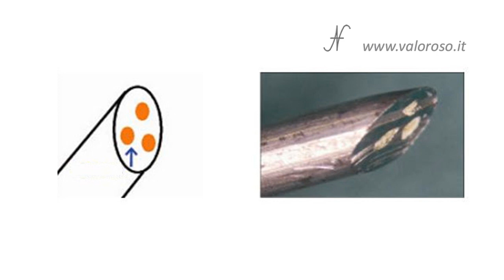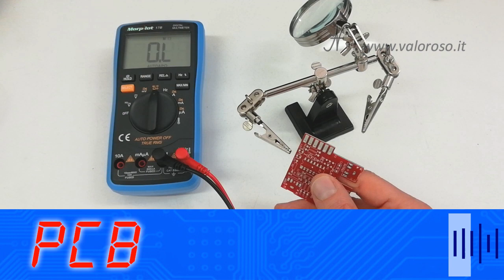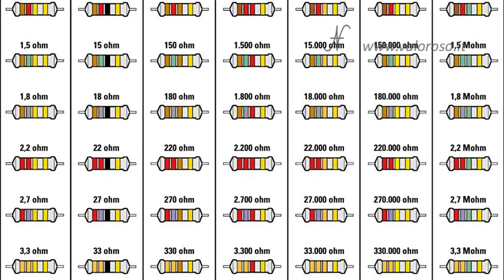Tutorial saldatura stagno, MP32C64 Commodore, circuito elettronico, PCB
Approfitto del montaggio di un MP3 to C64 (MP32C64) per mostrarvi come si saldano i componenti su un circuito stampato a foro passante. La prova di questo circuito la vedremo in un altro video.
Il video è un tutorial saldatura stagno, su come montare i circuiti elettronici, su come saldare i componenti tradizionali a foro passante su PCB, evitando di commettere errori.

0:54 Strumenti e attrezzatura per saldare componenti elettronici
Il saldatore (la stazione saldante a temperatura regolabile), la lega di stagno, la pompetta succhia stagno, la pinzetta, il tronchesino, l'aspiratore, il materiale per la pulizia dello stampato dopo la saldatura.
3:06 Diamo un’occhiata al circuito stampato a doppia faccia con fori metallizzati.
4:01 Montiamo e saldiamo i componenti elettronici sul PCB.
Le resistenze e il valore ohmico, la tabella dei colori, lo zoccolo dei circuiti integrati, gli spinotti jack, gli interruttori, i trimmer, i condensatori, il connettore edge 12 poli per il datassette.
Come tenere i componenti aderenti al PCB.
Procedura, temperature e tempistiche di saldatura.
Dissaldatura di una saldatura fredda con la pompetta succhiastagno.
16:00 Pulizia del circuito stampato dopo la saldatura.

Il kit che ho acquistato è questo:

La MP32C64 è un'interfaccia che consente di caricare e registrare dei programmi e dei giochi, usando la porta del datassette del Commodore. Vedremo il funzionamento più avanti, in altri video.

Credits: nel video tutorial, la musica è “Super Cars II (1991) intro theme by Ian Howe”.